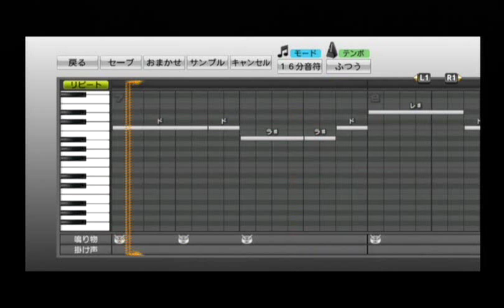【プロ野球スピリッツ応援歌】 元中日ドラゴンズ 9 井上一樹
【前奏:轟々（ごうごう）　海鳴り響く　戦（いくさ）向かう船の上
ただそのときだけ　を待つ　武士（もののふ）が如（ごと）く
男一矢放つとき　燃ゆる想い放つ時
悠然（ゆうぜん）と　立ち誇る　一樹（いつき）よ
我が人生（みち）の　心（ここ）に在（あ）る】

遥か感激の空へ　大きく唸（うな）りを上げて
燃える拳に誓い込め　飛ばせ一樹（かずき）　それ一樹
【コール：かっ飛ばせー　一樹!】